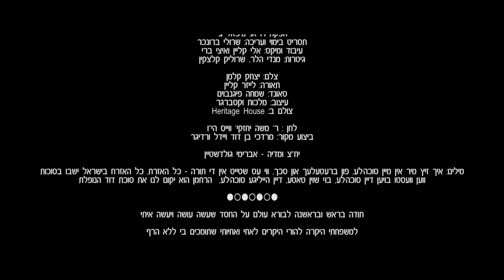ארי היל סוכל'ה Ari Hill Sukkahארי היל - סוכל'ה __ Ari Hill - Sukkah’l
Song in Hebrew celebrating Sukkote